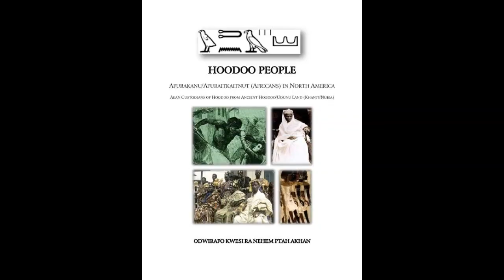Authentic Hoodoo - Akan Ancestral Religion in North America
HOODOO - Akan Ancestral Religion in North America - Film

HOODOO - Akan Ancestral Religion in North America is our new film production based upon our book HOODOO PEOPLE: Afurakanu/Afuraitkaitnut (Africans) in North America - Akan Custodians of Hoodoo from Ancient Hoodoo/Udunu Land (Khanit/Nubia).

Shooting for our second film began this February, 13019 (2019). HOODOO - Akan Ancestral Religion is the second film in our series, the first being AMARUKAFO ADEBISA - African American Ancestral Divination which is screening in multiple cities now. See the trailer and order the DVD for that film here:

In our first film we introduced forms of divination preserved in North America within our Ancestral Religions of Hoodoo (Akan), Juju (Yoruba), Wanga (Ovambo - Gullah), Ngengang (Fang) and Voodoo (Ewe).

In our second film HOODOO - Akan Ancestral Religion in North America we go into detail about this tradition in particular. Our Akan Ancestresses and Ancestors preserved our Ancestral Religion after having been forced to migrate to the western hemisphere 300 years ago during the Mmusuo Kese (Great Perversity/Enslavement era). Our film is based upon our book - HOODOO PEOPLE: Afurakanu/Afuraitkaitnut (Africans) in North America - Akan Custodians of Hoodoo from Ancient Hoodoo/Udunu Land (Khanit/Nubia):

In this book we trace the origins of Akan people and Akan languge, culture, cosmology and ritual practices to ancient Khanit (Nubia) through West Afuraka/Afuraitkait (Africa) to North America.
In this film we will examine the origins of the false religions and fictional characters including jesus/yeshua and christianity, muhammad/allah and islam, abraham, isaac, ishmael, moses and hebrewism/judaism, buddha and buddhism and more. Our book KUKUU-TUNTUM The Ancestral Jurisdiction details how these characters were manufactured by the whites and their offspring for political purposes. We will showcase this information in the film.

We will also examine the nature and function of the Akofo, Warriors and Warrioresses, who used Hoodoo, inclusive of Rootwork, to wage war physically and through chemical and biological warfare, against the whites and their offspring to force the end of enslavement in North America. This includes those who were actually Akan - Okofo Yaw (Nat Turner), Okofo Kwabena (Denmark Vesey), Nana Abenaa Araminta (Harriet Tubman), Nana Nyamma (High John the Conqueror).

Featured in the film will be: Amma Asaase Agyei, Afia Asase Bretuo and Odwirafo Kwesi Ra Nehem Ptah Akhan.

We began shooting this February, 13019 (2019), on Edisto Island, one of the Gullah Islands of South Carolina.

For those who appreciated the first film, you will be very excited about the second film. It takes the information to the next level including language, etymology, cosmology, ritual practice and more which is characteristic of our 31 books and 353 broadcasts that many are familiar with.

Contribute to our crowdfund today and your receipt for your contribution is also your ticket to attend our screening of our film HOODOO - Akan Ancestral Religion in North America in your city once released. We can only get the film completed with your assistance:

Yeda ase (we thank you)..